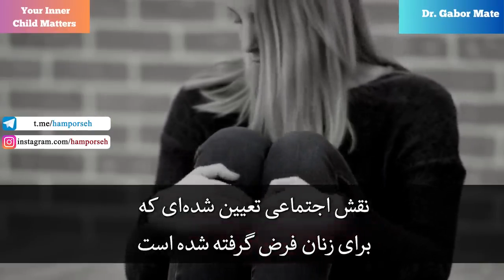گابور مته: زنان، فرهنگ فاسد و بیماری‌های خودایمنی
زنان ۸۰ درصد مبتلایان به بیماری‌های خودایمنی را تشکیل می‌دهند.
در این ویدئو، دکتر گابور مته، پزشک و نویسنده برجسته کانادایی-مجارستانی توضیح می‌دهد که چرا ۸۰ درصد بیماری‌هایی خودایمنی بیشتر زنان را دچار می‌کند. از نظر او متغیرهای پنهان اجتماعی - فرهنگی و دلایل بیولوژیکی به این مسئله تکان‌دهنده کمک کرده‌اند؛ فرهنگ فاسد که محرومیت‌ها، تبعیض و مسئولیت‌هایی را از پیش برای زنان مقرر کرده است. این ویدئو به ما کمک می‌کند تا از زاویه‌ای متفاوت به بیماری‌های خودایمنی بنگریم.

ترجمه و زیرنویس: رکسانا شیرخورشیدی